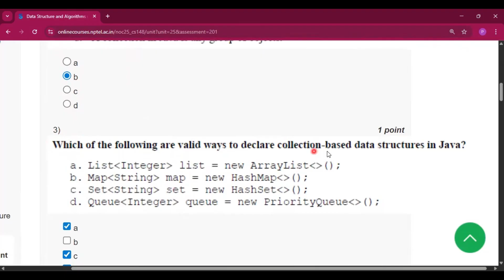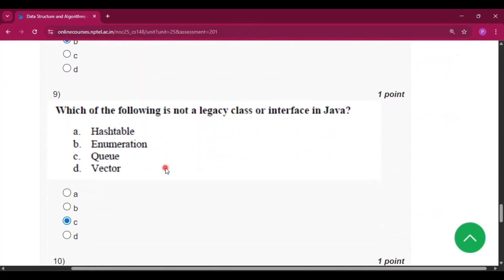NPTEL Data Structure and Algorithm Using Java Week 2 Assignment 2 July 2025 | DSA Using Java Week 2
NPTEL Data Structure and Algorithms using Java Week 2 Assignment 2 Answers Solution Quiz | 2025-July | NPTEL Data Structure and Algorithm Using Java Week 2 Assignment 2 July 2025 | DSA Using Java Week 2

NPTEL data structure and algorithm using Java week 2 assignment 2 answers solutions nptel 2025(july)
Data Structure and algorithms using Java - NPTEL 2025 (July) || WEEK 2 QUIZ ASSIGNMENT SOLUTION ||
dsa using java nptel
dsa in java nptel
dsa using java week 2 answers
dsa using java week 2 quiz answers
dsa using java week 2 assignment answers
data structure and algorithm using java nptel
data structure and algorithm using javascript
data structure and algorithm using java in tamil
data structure and algorithm in java neso academy
data structure and algorithm in java naresh it
data structure and algorithm in java nptel